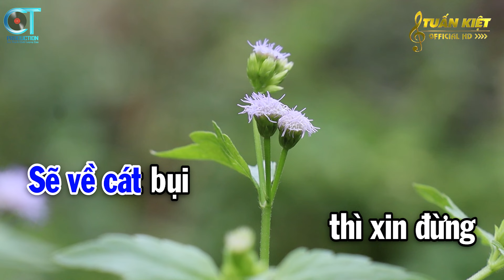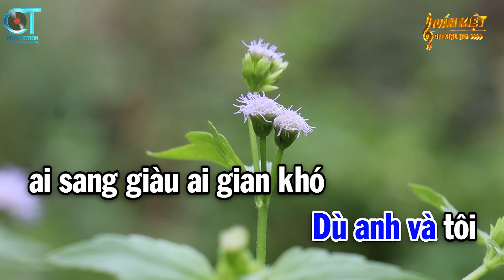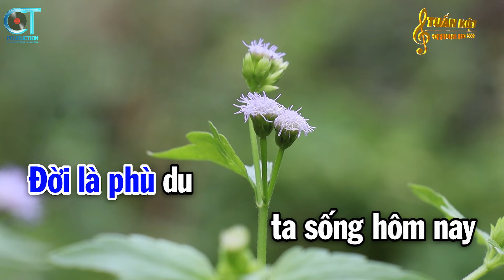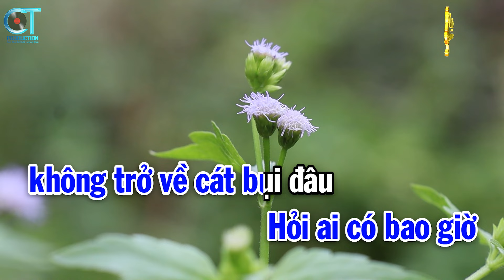Karaoke Cát Bụi Cuộc Đời Tone Nam Gm || Nhạc Sống Mới || Karaoke Tuấn Kiệt